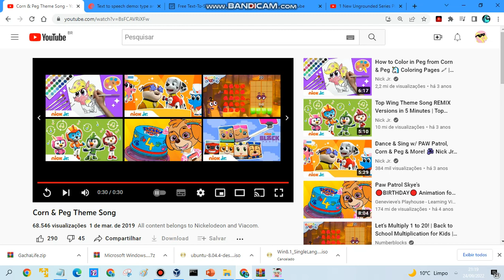i forced @Marianna2k5 to watch Corn and Peg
Corn and Peg is owned by Nickelodeon, ViacomCBS and Nelvana

and @Marianna2k5 ,this is a punishment for bullying @aubreytheautisticgirl2K2